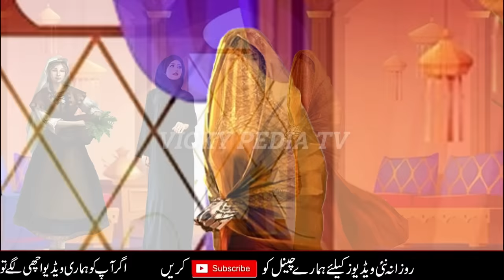Kondo k Niyaz Ki Kahani | Imam Jaffar Sadiq as ka Waqia | Khuwab | 22 Rajab Story in Urdu/Hindi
Welcome to Vicky Pedia TV Youtube Channel. Today we will share this beautiful video  about(Kondo k Niyaz Ki Kahani | Imam Jaffar Sadiq as ka Waqia | Khuwab | 22 Rajab Story in Urdu/Hindi ).You will also learn many things after watching this Complete video so Don’t Forget to fully watch.